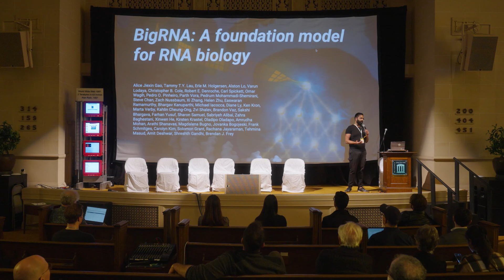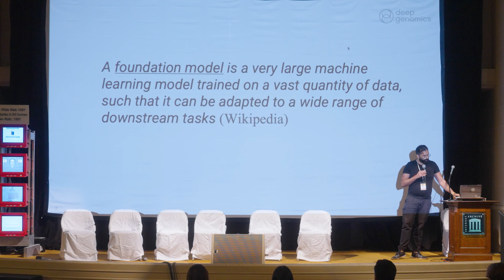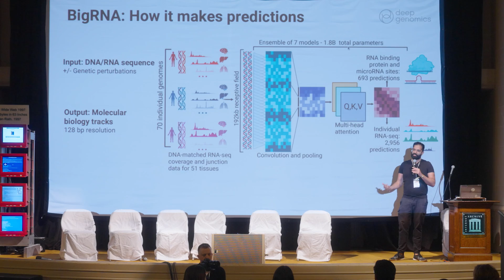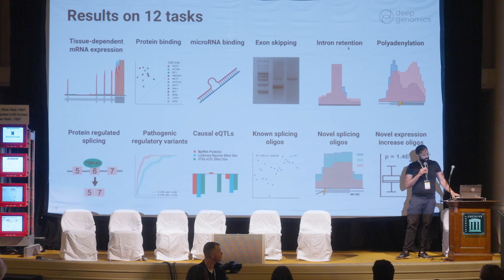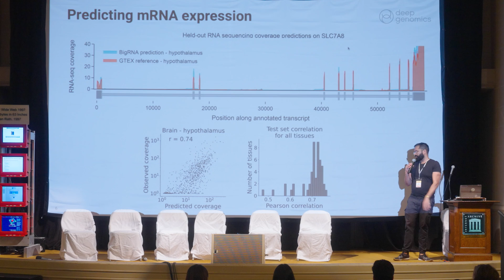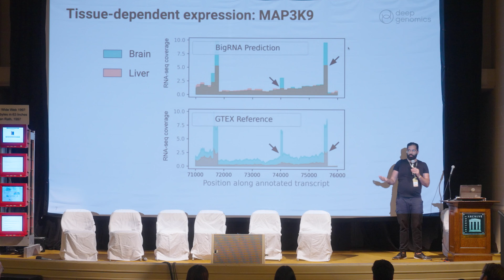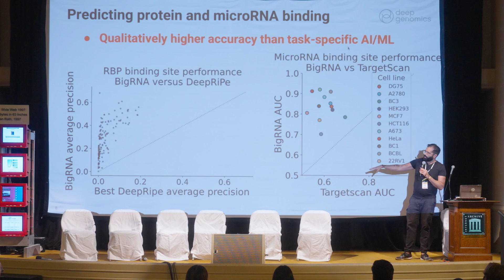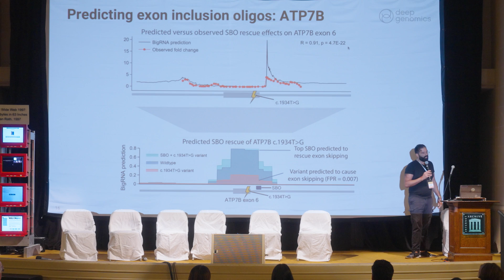Amit Deshwar | BigRNA: A Foundation Model for RNA Biology @ Vision Weekend USA 2023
*This video was recorded at Foresight's Vision Weekend 2023 - US edition at The Internet Archive in San Francisco .*

*Amit Deshwar | BigRNA: A Foundation Model for RNA Biology*

*Foresight Institute's annual member festivals*
Our Vision Weekends are the annual member festivals of Foresight Institute. Held in two countries, over two weekends, you are invited to burst your tech silos, and plan for flourishing long-term futures. Join for the conference, unconference, mentorship hours, lab visits, satellite gatherings, cyberfuture dinners, prize awards, tea services, sci-fi costume closets, dance parties, or surprise experiences and explore the following themes with new friends:

• Long-term History & Flourishing Futures
• Longevity, Rejuvenation, Cryonics
• Molecular Machines, Computing, APM
• Neurotech, BCIs & WBEs
• Cryptography, Security & AI
• Energy, Space, Expansion
• Funding, Innovation, Progress